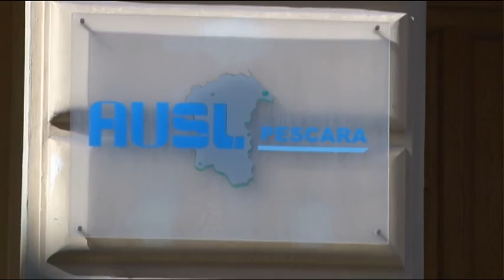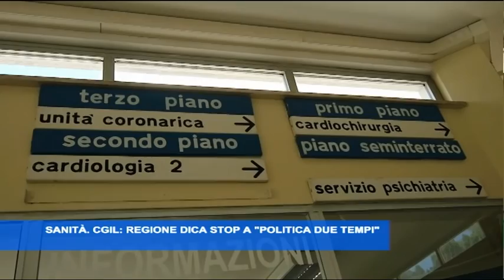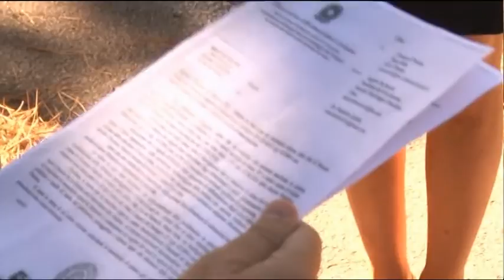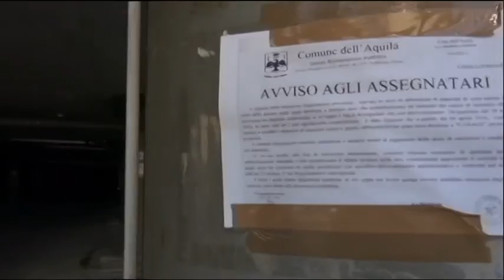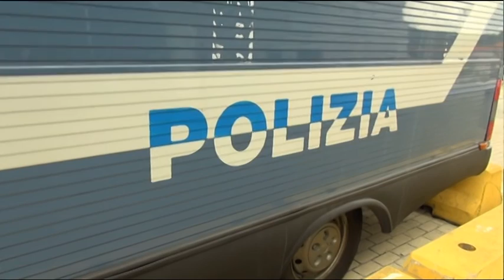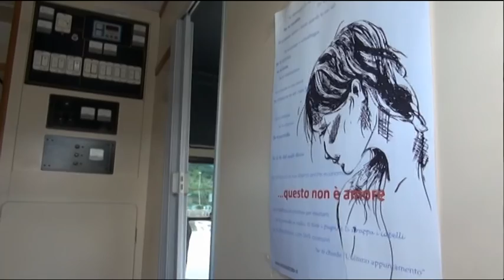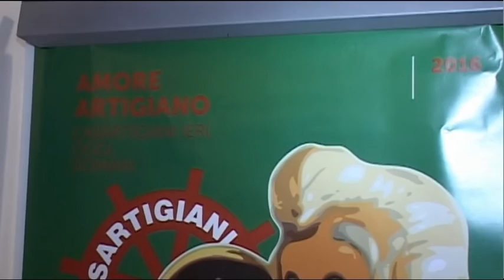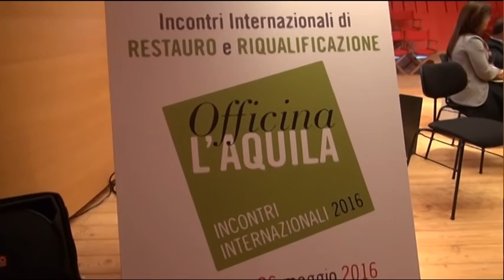TgSei Edizione delle 14 Sabato 17 settembre 2016